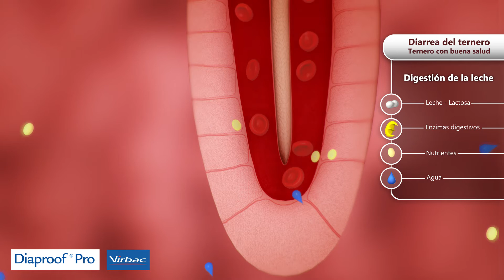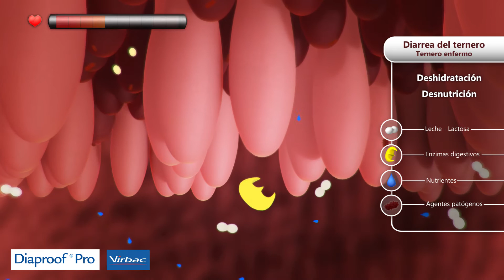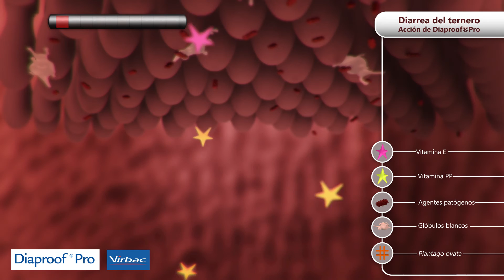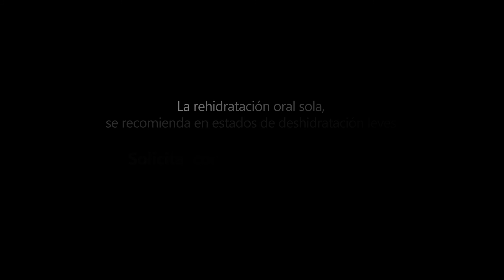VIRBAC DIAPROOF - Pienso dietético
Pienso dietético para terneros, corderos, potros y cabritos

Diarpoof Pro no debe administrase junto con espasmolíticos y/o otros electrolitos.